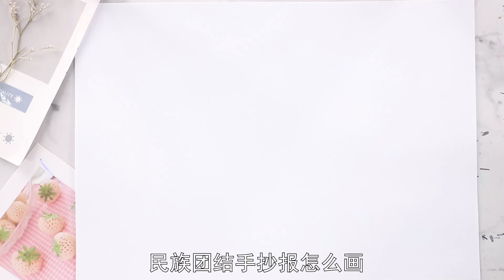民族團結手抄報